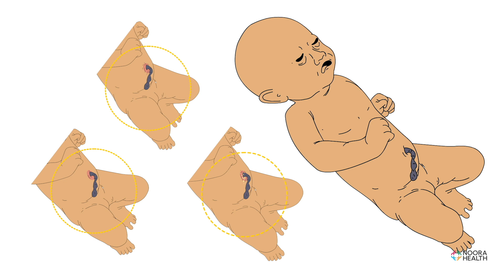ਬੱਚੇ ਦੇ ਨਾੜੂ ਦੀ ਦੇਖਭਾਲ ।